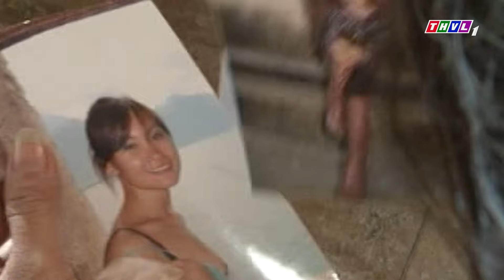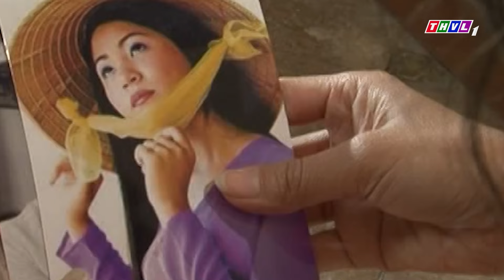NGƯỜI MẸ TỆ BẠC CON GÁI THAN THÂN TRÁCH PHẬN | PHIM BỘ VIỆT NAM | PHIM TÂM LÝ XÃ HỘI VIỆT NAM 2024